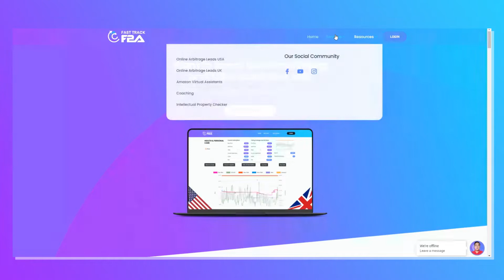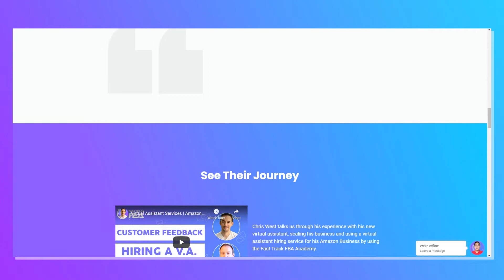My Plans in March 2025🔥 | Top Tips for Managing Your Team Online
Another exciting month awaits as I prepare to smash my business with my plans in March 2021. In this video, I will share with you what my plans are plus some top tips for managing your team online. 🤩💜😱

Chapters:
Intro - 0:00
February review - 1:01
My plans for March 2021 - 2:31
Training purchasing assistant - 2:43
Supporting sourcing virtual assistants - 4:45
Stock control problems - 6:15
Top tips for managing your team online - 12:58

About this video: Amazon, Online Arbitrage Business, Arbitrage Business, Amazon Business, work from home, selling on Amazon, sourcing for amazon, Sourcing, retail arbitrage, online arbitrage, amazon fba, fba, amazon fba sourcing, amazon 2020, amazon fba strategies, top tips, Thomas Parkinson, FastTrack FBA, Fast Track FBA, how do people make money on Amazon, Amazon arbitrage, Amazon Arbitrage 2021, Top Tips to Scale Your Amazon Business, My Plans in March 2021, Training purchasing assistant, Managing your team online, Stock control problems